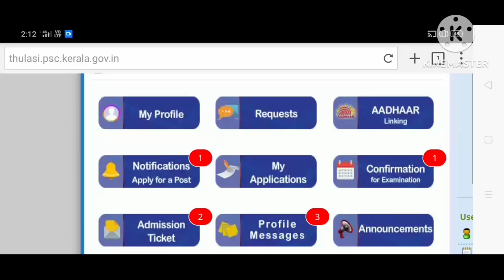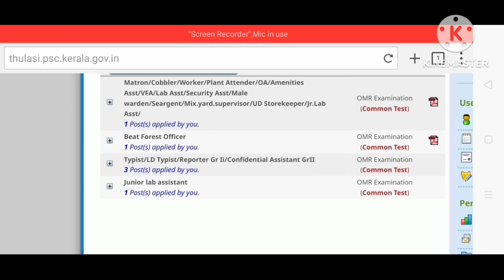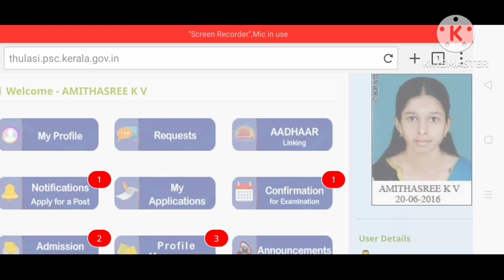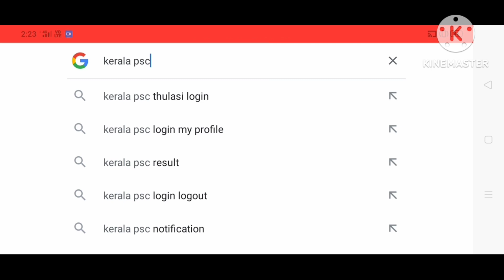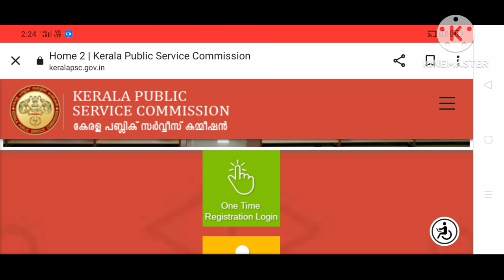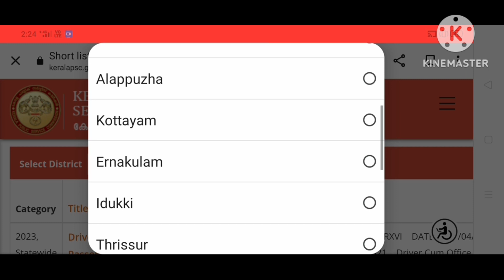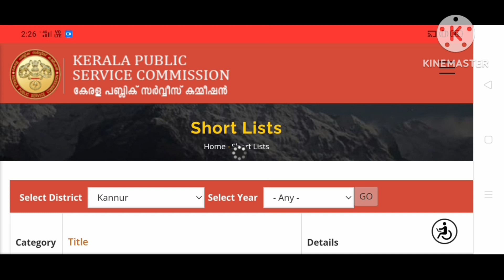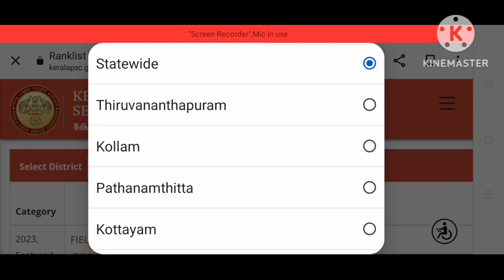റിസൾട്ട് വന്നോ എന്ന് എങ്ങനെ അറിയാം?